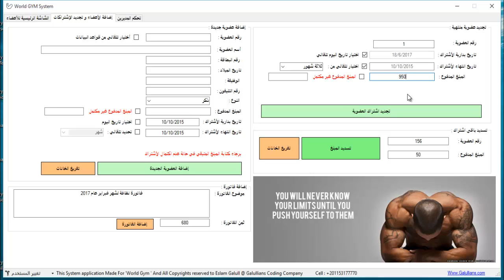Gym System Renew Membership